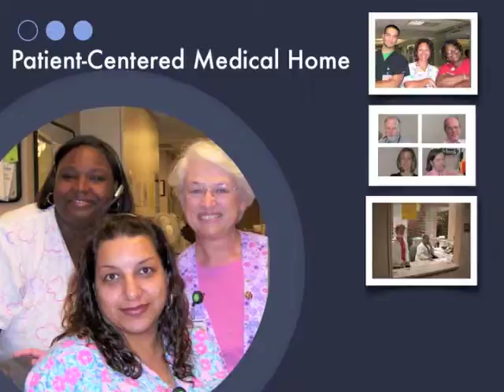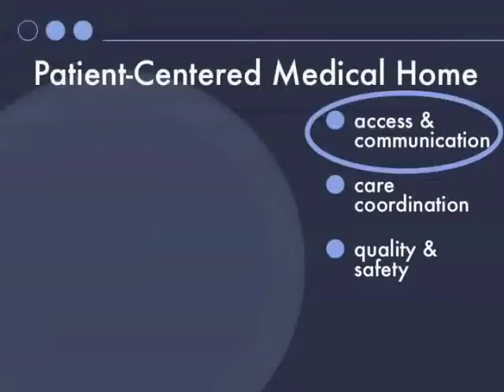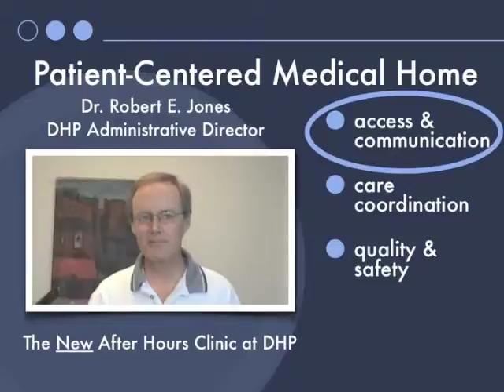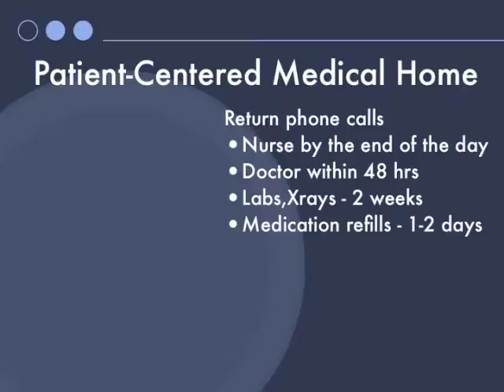PCMHAccessCommunication at DHP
This video was created for the iPad at the Downtown Health Plaza Adult Medicine Clinic to educate patients about our recent certification and current practice policies surrounding patient access and communication.